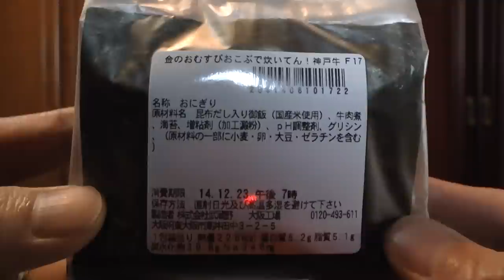セブン-イレブン金のおにぎり 神戸牛おにぎりを食べた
セブン-イレブン金のおにぎり 神戸牛おにぎりを購入し食べた感想をかげまるが解説した動画です。